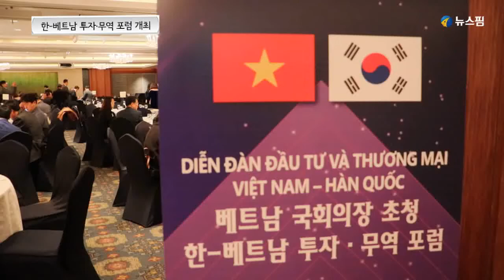'박항서 열풍 이어 가자'...한-베트남 투자·무역 포럼 개최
대한상공회의소가 7일 오전 9시 30분 서울 중구 롯데호텔에서 베트남 기획투자부, 주한베트남 대사관과 공동으로 방한한 응웬 티 낌 응언 베트남 국회의장을 초청해 ‘한-베트남 투자·무역 포럼’을 개최했다.